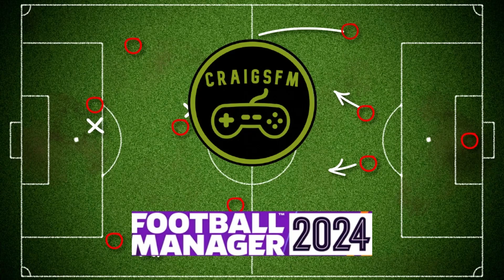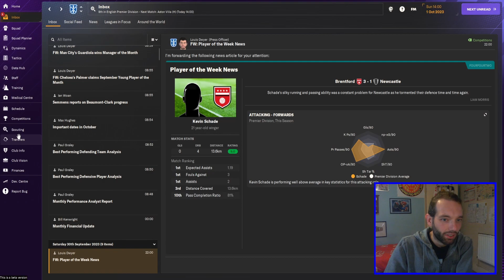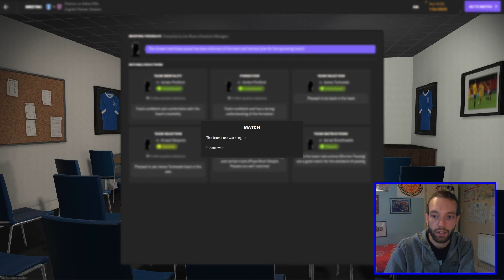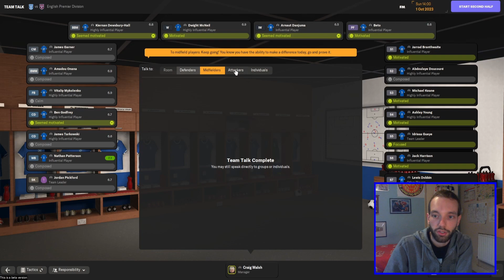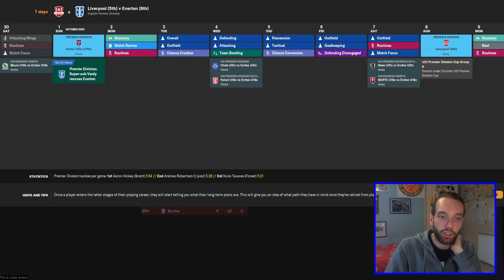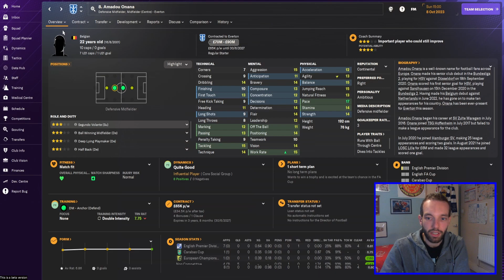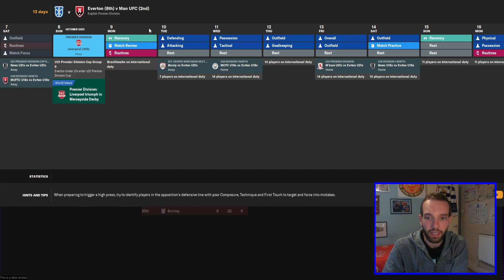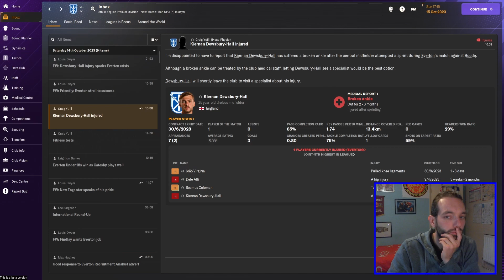MERSEYSIDE DERBY | FM24 EARLY ACCESS | Episode 3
After a decent start to the season, we face some tougher Premier League opponents today in Aston Villa and Liverpool in the Merseyside Derby. Possible upset on the cards?

ABOUT ME

Welcome to Craigs FM! The Home of FM24 content: including:

* Tournament simulations;
* Club Rebuilds
* Club and League Guides;
* Football News.

I love the madness that is Football Manager and seeing how far I can take different teams in pursuit of glory and trophies. Follow me as I take on multiple challenges across FM24 and beyond, as I avoid the sack and develop players and tactics to win!

Follow me on X (Twitter) below for updates on future content & on Twitch below for future live streams of FM24.

I upload Football Manager 2024 videos regularly throughout the week, on Mondays; Wednesdays and/or Fridays at 12:30pm.